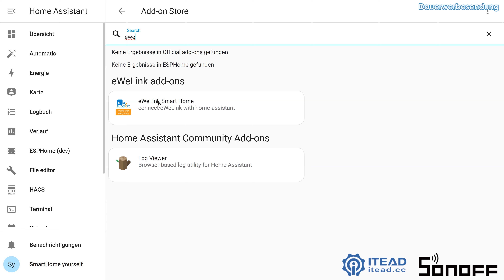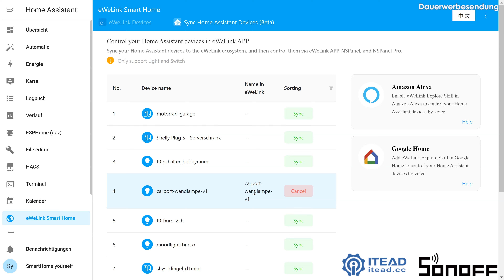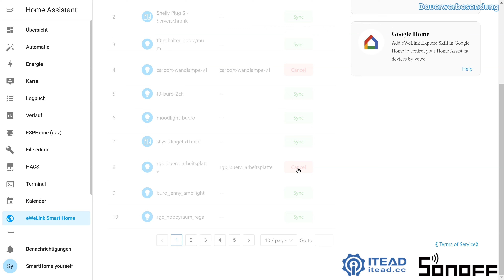Geräte in Home Assistant mit SONOFF NSPanel Pro steuern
In diesem Video zeige ich Euch, wie Ihr das Sonoff NSPanel Pro mit Home Assistant verbinden und Geräte aus Home Assistant darüber steuern könnt.
Ebenfalls lassen sich dank des integrierten Zigbee 3.0 Hubs im NSPanel Pro auch Geräte direkt am Panel anlernen. Diese könnt Ihr wiederum dann in Home Assistant nutzen.

Video-Inhalt:
00:00 - Einleitung
02:41 - Grundeinrichtung des NSPanel Pro
04:35 - NSPanel Pro mit EweLink App verbinden
05:34 - Zigbee Geräte am NSPanel Pro anlernen (pairing)
06:20 - Kameras ans NSPanel Pro anbinden (rtsp + http)
07:21 - Home Assistant Geräte mit NSPanel Pro steuern
11:15 - Fazit